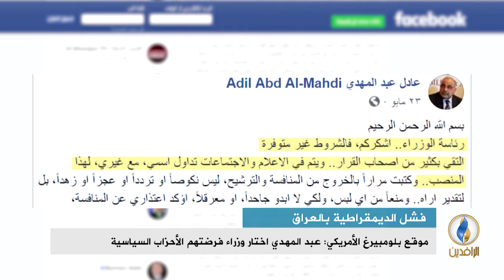تقرير إخباري.. صحيفة الإيكونوميست: الحكومات المتعاقبة منذ 2003 فاسدة ومختلة وغير كفوءة